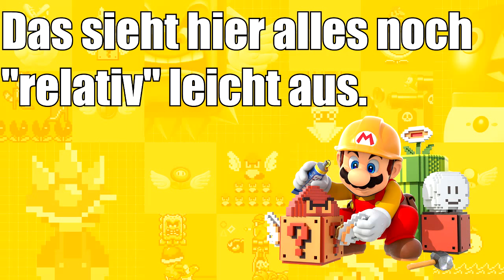Eure Level! - Let's Play Mario Maker Part 7 - Nerdcalypse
Man, das Level ist echt "tight"... ~_~

Level von YouTube User FalkeHNX

Flamming Passion 2.0
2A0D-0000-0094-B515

gez.
BaconZack